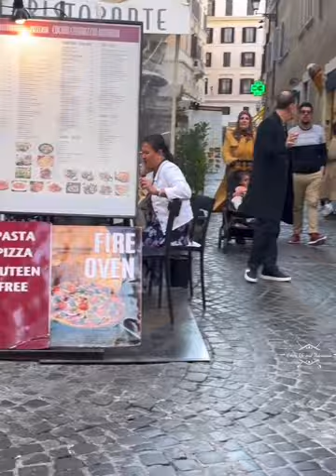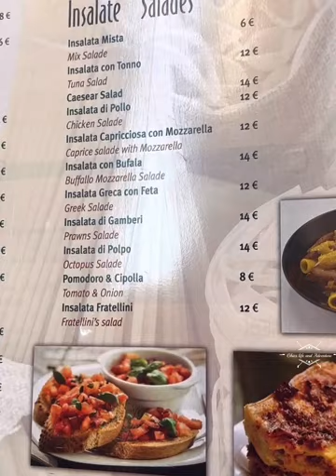A visit to St Peters Basilica and stepped on the ground of the Coliseum# in ROME